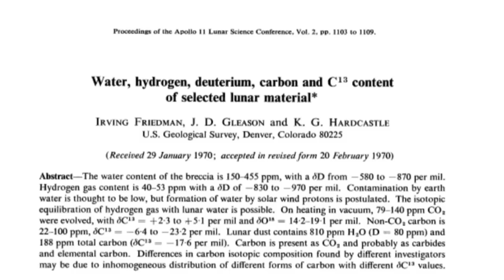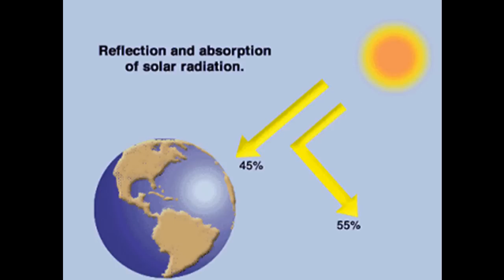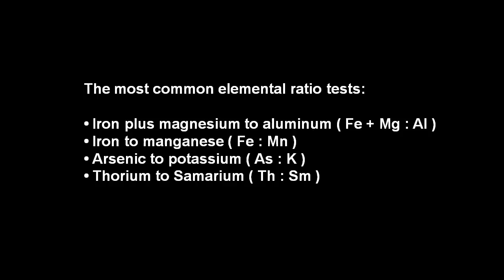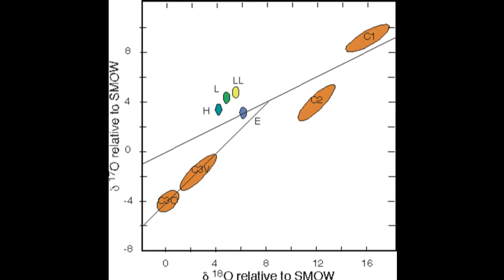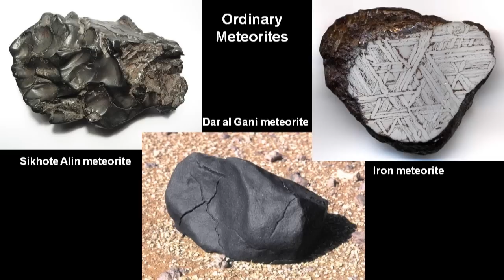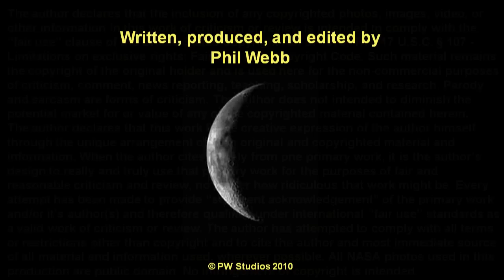MoonFaker: Exhibit D: Critique 03A: Moon Rock Potpourri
Jarrah says that NASA's moon rocks are a combination of meteorites mixed with earth materials. He also plays an interview with Dr. Richard Hartman several times in his video series, but apparently, he never paid attention to what D. Hartman actually said, because Dr. Hartman directly contradicts Jarrah's claims.

Claim #2. NASA's moon rocks have identical elements and isotopes to earth rocks.

Jarrah states that some of NASAs moon rocks are earth rocks because he heard Hartman say that they have the same isotopes. But Hartman really said that they have the same oxygen isotope ratios.

Claim #4. Materials found in NASA's moon rocks that are not also found in earth rocks, are common to meteorites.

He then goes on to say that some of NASAs moon rocks are meteorites because they contain radiation. But, as Dr. Richard Hartman points out, moon rocks and meteorites have different oxygen isotope ratios because they came from different parts of our solar system, making it impossible for NASA to pass one off for the other.

Oxygen Isotopes Give Clues to the Formation of Planets, Moons, and Asteroids

How Do We Know That Its a Rock From the Moon?

Fred and Ethel Mertz...caught in the middle as usual

Plot of Z vs. N for nuclides up to tn (Z=50)

Lunar meteorite images
Washington University in St. Louis

R. A. Langheinrich Meteorites